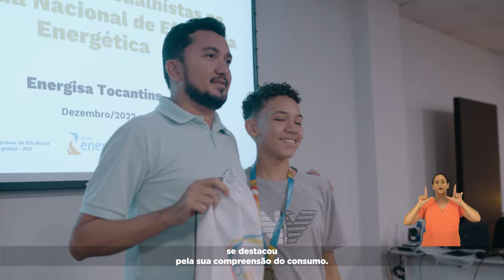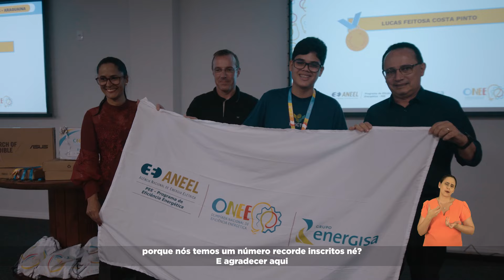Geração de Eficiência – Lucas Feitosa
Assim que o estudante do ensino fundamental, Lucas Feitosa se inscreveu para a ONEE 2022, ele começou a estudar sobre eficiência energética. Nesse processo de preparação para a olimpíada, os módulos disponíveis no site da ONEE foram fundamentais para o Lucas.

Finalizado o período de realização da competição, o estudante recebeu com surpresa um e-mail informando que havia conquistado o 1° lugar no estado do Tocantins. O jovem recebeu ainda uma medalha de ouro e um notebook.

A Olimpíada Nacional de Eficiência Energética acredita que o sucesso de Lucas é resultado tanto do seu esforço como do apoio da sua professora, Lourrana Carvalho, e a série documental Geração de Eficiência é um reconhecimento desse trabalho incessante. Professores e estudantes, parabéns!

Quer saber mais sobre essa história? Assista agora o novo episódio da série documental patrocinada pela Energisa Tocantins!

A série documental Geração de Eficiência é um produto da Olimpíada Nacional de Eficiência Energética (ONEE), um projeto que integra o Programa de Eficiência Energética da Agência Nacional de Energia Elétrica (ANEEL) e que irá contar a história de 34 jovens medalhistas da ONEE, em 24 estados e no Distrito Federal. Ao longo dos próximos dias, diariamente conheceremos novas histórias retratando como esses estudantes conseguiram se destacar nacionalmente.